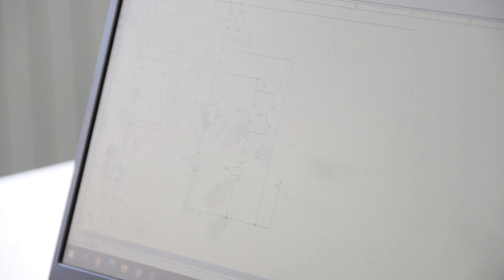Familia Electricidad y Electrónica IES El Vinalopó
¡Bienvenidos! En el IES Vinalopó, te invitamos a explorar los emocionantes ciclos formativos de la familia de Electricidad y Electrónica que ofrecemos. Si tienes curiosidad por el fascinante mundo de la electricidad, la electrónica, las instalaciones eléctricas y los sistemas de automatización industrial, este es el lugar perfecto para ti. Te presentamos de manera detallada y dinámica cada uno de los ciclos que ofrecemos: Título Profesional Básico en Electricidad y Electrónica, Técnico en Instalaciones Eléctricas y Automáticas y Técnico Superior en Sistemas Electrotécnicos y Automatizados.

Título Profesional Básico en Electricidad y Electrónica:
Descubre los fundamentos de la electricidad y la electrónica a través de nuestro ciclo formativo. En este programa, aprenderás los conceptos básicos de los circuitos eléctricos, la instalación y el mantenimiento de sistemas eléctricos. Además, te familiarizarás con el manejo de herramientas y equipos utilizados en el campo de la electricidad y la electrónica. Adquirirás conocimientos prácticos sobre sistemas de seguridad, iluminación, domótica y redes eléctricas. Aprenderás a interpretar planos y esquemas eléctricos, y desarrollarás habilidades técnicas esenciales para tu futura carrera en este campo.

Técnico en Instalaciones Eléctricas y Automáticas:
Sumérgete en el apasionante mundo de las instalaciones eléctricas y automáticas a través de nuestro ciclo formativo. Durante este programa, adquirirás los conocimientos necesarios para la planificación, instalación y mantenimiento de sistemas eléctricos en diferentes contextos, como edificios residenciales, comerciales e industriales. Aprenderás a trabajar con sistemas de distribución eléctrica, iluminación, climatización y sistemas de automatización. Desarrollarás habilidades en el diseño e interpretación de planos eléctricos, así como en el uso de herramientas y equipos profesionales. Además, te familiarizarás con las normativas y regulaciones vigentes en el campo de las instalaciones eléctricas.

Técnico Superior en Sistemas Electrotécnicos y Automatizados:
Descubre el amplio campo de los sistemas electrotécnicos y automatizados a través de nuestro completo ciclo formativo. Durante este programa, adquirirás conocimientos avanzados en áreas clave como la electrónica, la automatización industrial y los sistemas de control. Aprenderás a diseñar, instalar y mantener sistemas complejos de automatización y control industrial, utilizando tecnologías avanzadas y equipos especializados. Desarrollarás habilidades en la programación de PLCs (Controladores Lógicos Programables) y en el uso de sistemas como el LOGO! de Siemens. También adquirirás competencias en la gestión de proyectos, el diseño de instalaciones eléctricas y el análisis de circuitos eléctricos.

Te invitamos a visitar nuestro instituto, el IES Vinalopó, ubicado en la calle Cura González, 52 en Novelda, y descubrir las increíbles oportunidades de aprendizaje que ofrecemos en nuestra familia de Electricidad y Electrónica. Si estás interesado en obtener más información sobre nuestros ciclos formativos en Título Profesional Básico en Electricidad y Electrónica, Técnico en Instalaciones Eléctricas y Automáticas y Técnico Superior en Sistemas Electrotécnicos y Automatizados, no dudes en contactarnos al número de teléfono 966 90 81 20. Nuestro equipo estará encantado de brindarte toda la información que necesites.

¡Esperamos verte pronto en el IES Vinalopó, donde podrás formarte en una institución educativa de calidad!